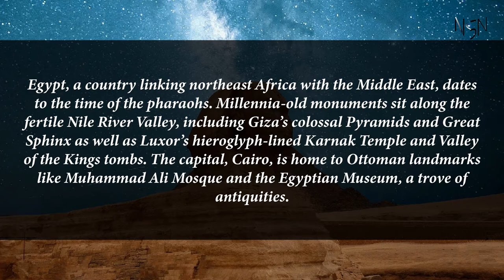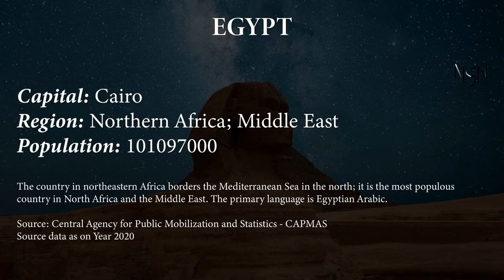Capital, region, flag, population and other details of Egypt (#14 World’s Most Populous Country)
Capital, region, flag, population and other details of Egypt (#14 World’s Most Populous Country) with Audio Description

Egypt
Egypt, a country linking northeast Africa with the Middle East, dates to the time of the pharaohs. Millennia-old monuments sit along the fertile Nile River Valley, including Giza's colossal Pyramids and Great Sphinx as well as Luxor's hieroglyph-lined Karnak Temple and Valley of the Kings tombs. The capital, Cairo, is home to Ottoman landmarks like Muhammad Ali Mosque and the Egyptian Museum, a trove of antiquities.

Capital: Cairo
Region: Northern Africa; Middle East
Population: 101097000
The country in northeastern Africa borders the Mediterranean Sea in the north; it is the most populous country in North Africa and the Middle East. The primary language is Egyptian Arabic.

Source: Central Agency for Public Mobilization and Statistics - CAPMAS